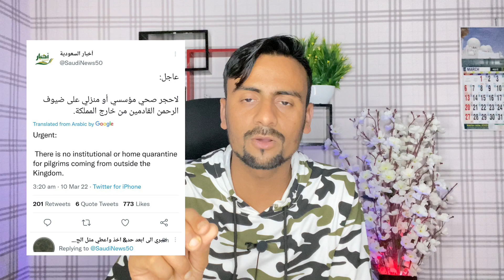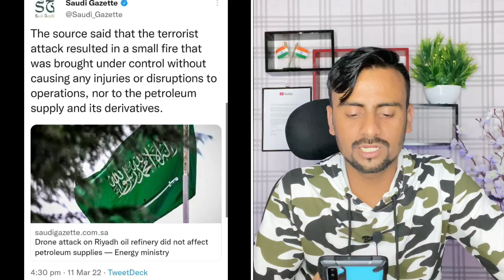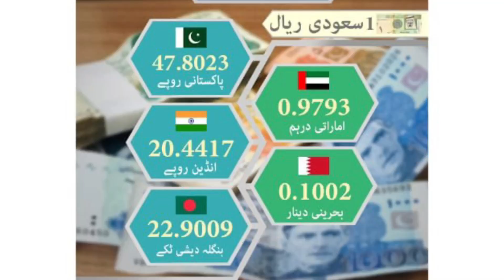New Rules Travel Saudi Pcr Online Form Umarah Hajj Tawakklana Immune|Saudi News|Jawazat News Exit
New Rules Travel Saudi Arabia Pcr Online Form Umarah Hajj Tawakklana Immune|Saudi News Today|Jawazat News Exit |Jawaid Vlog

 Hi